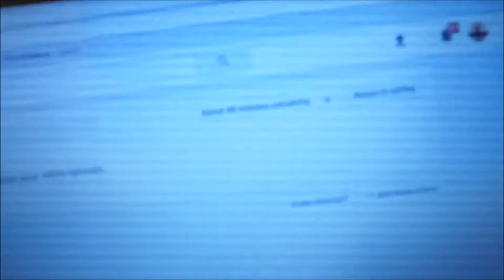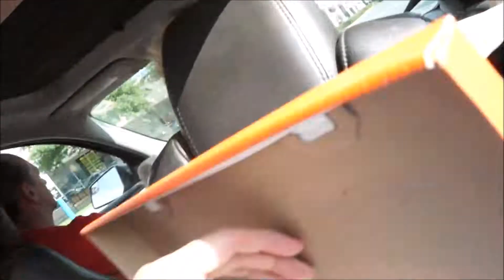THIS HOTEL WAS GREAT!!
Hope you enjoyed the video I know it was a little short but deal with it.